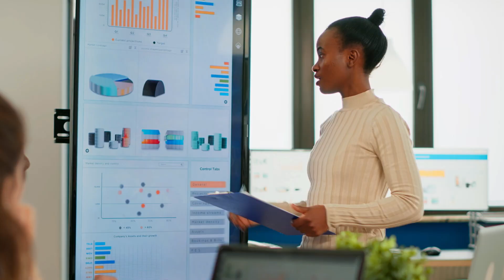You Need NetOps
If you want to just watch your network, then most of the major vendors have you covered . But If you want to keep your network available….you need NetOps. NetOps is more than just network monitoring. The objective of NetOps is to enable visibility to your team based on scale, simplicity and speed.